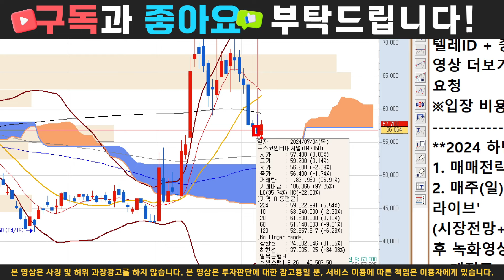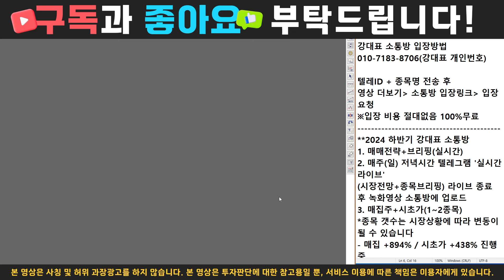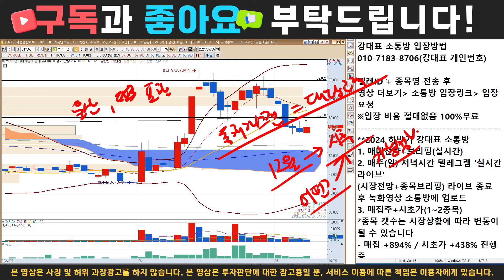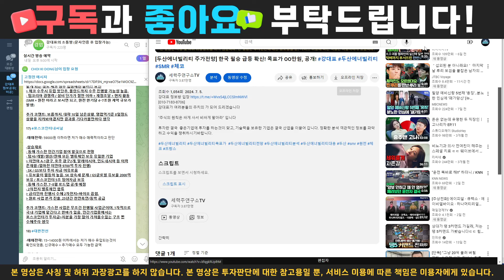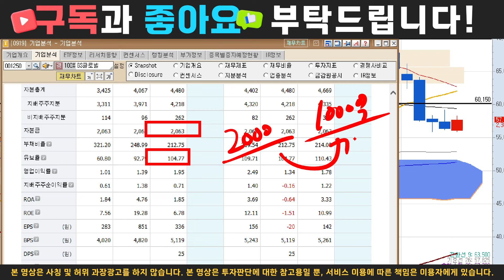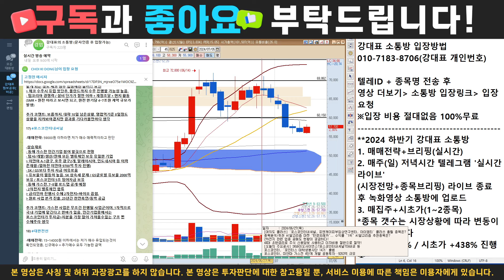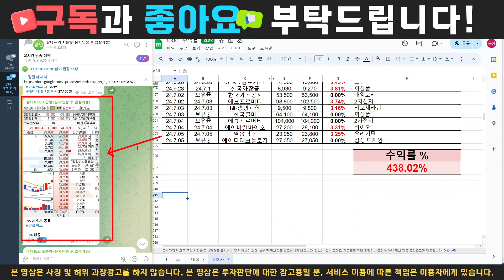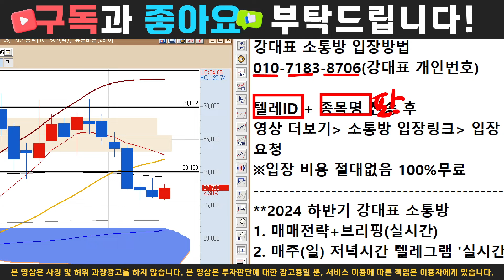[포스코인터내셔널 주가전망]동해 가스전 수혜주, 반등의 시작점을 알리다!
텔레ID + 포스코 전송 후 입장요청!
ex) 강대표, 포스코

강대표가 여러분들의 주치의 가 되어 드리겠습니다

"주식의 원칙은 싸게 사서 비싸게 팔아라" 입니다

투자란 결국  좋은기업에 투자를 하는것이 맞고, 기술력을 보유한 기업은 결국 산업을 이끌어 갑니다. 정확한 분석 객관적인 정보를 파악하고 수익을 쟁취하시기바랍니다.